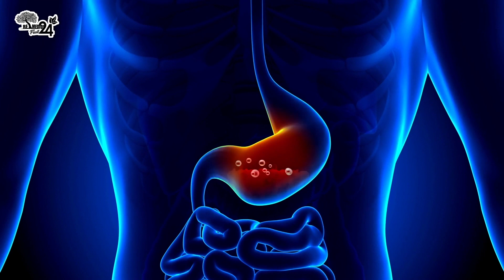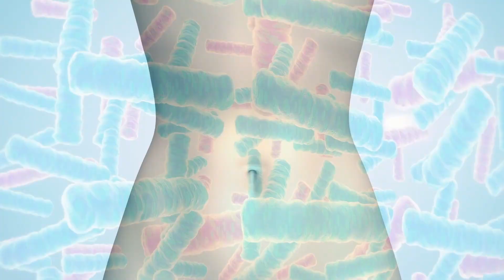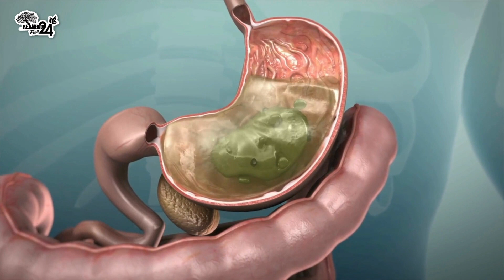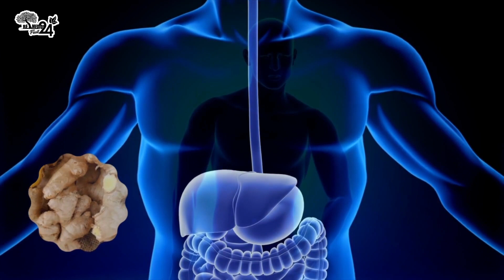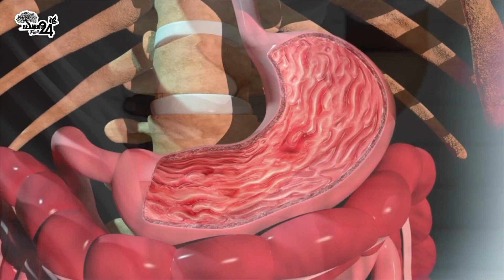¿ACIDEZ ESTOMACAL Y REFLUJO?, dile ADIÓS con estos 6 Remedia para la ACIDEZ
00:00 BIENVENIDOS A Remedios Facil24
00:12 Remedios Ideales para la Acidez o Ardor de Estomago
01:18 Los Mejores Remedios para la Acidez o Sensación de Ardor de Estomago
01:34 Probióticos para la Acidez estomacal
02:19 Vinagre de manzana para la Acidez Estomacal o Reflujo
03:14 Remedio con Bicarbonato de Sodio para la Acidez Estomacal o Reflujo
04:07 Remedio de Jengibre para la Acidez, Reflujo, Ardor estomacal
05:40 Remedio com Manzanilla para el Ardor estomacal o Acidez
06:51 Platano o Banana para la Acidez Estomacal o Acidez

TERMINOS RELACIONADOS:
📣 "acidez estomacal remedios"
"alimentos que neutralizan la acidez estomacal"
"remedios caseros para la acidez estomacal y reflujo"
"como quitar la acidez estomacal"